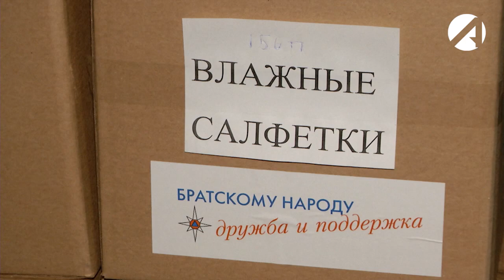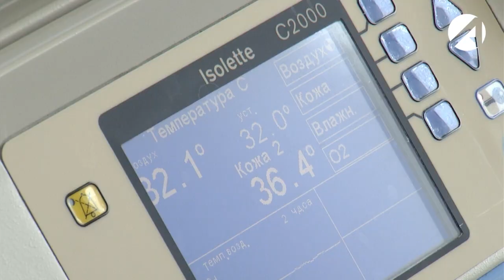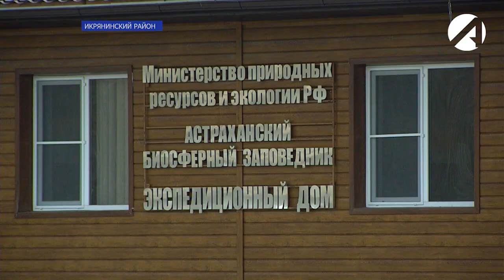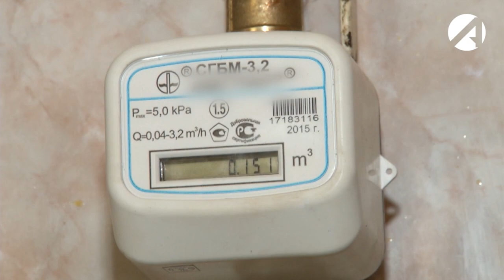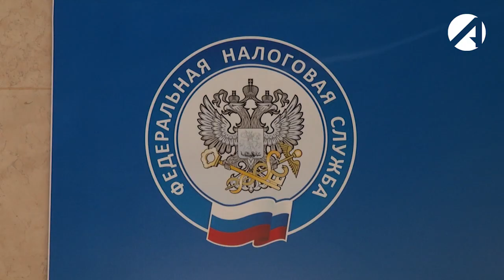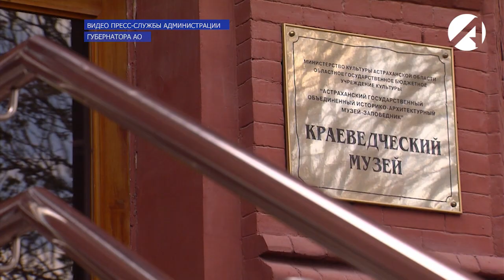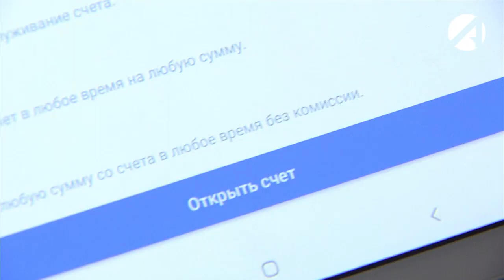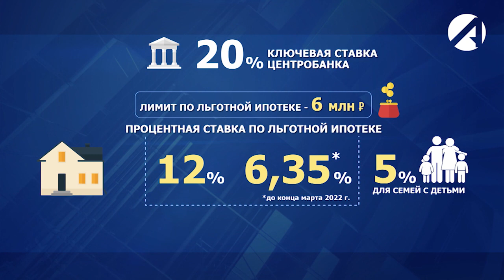Центр новостей. Вечерний выпуск | 28 марта 2022